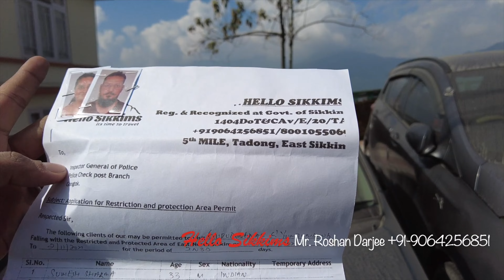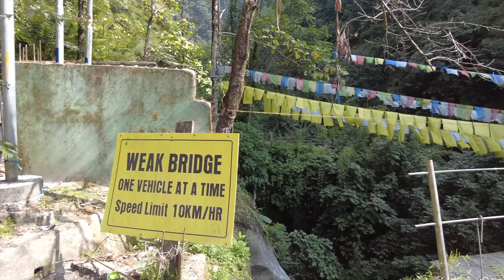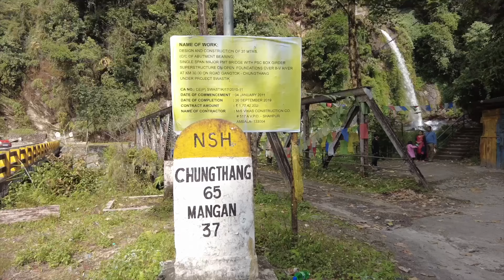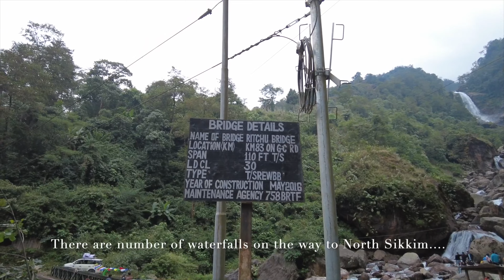Welcome to Lachen - An extraordinary journey to North Sikkim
About this Video:

An extraordinary journey to North Sikkim

Our Travel Organizer: Hello Sikkims (Mr. Roshan Darjee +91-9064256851)

Our Stay:
Hotel Blue Pine Lachen

Our Guide cum Driver -
Mr. Bhupen ( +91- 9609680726, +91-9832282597)

Rai'z Inn Restaurant at Rangrang
Mr. RD Khaling Rai
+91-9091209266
(Amazing local sikkim organic food)